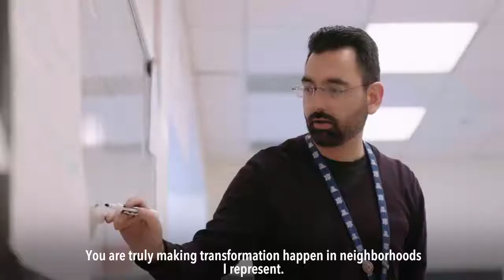Thank You Bob and Rene Parsons